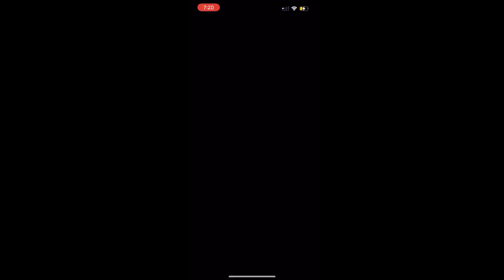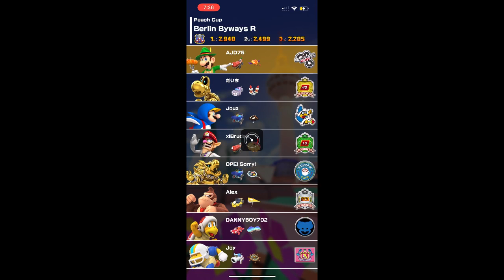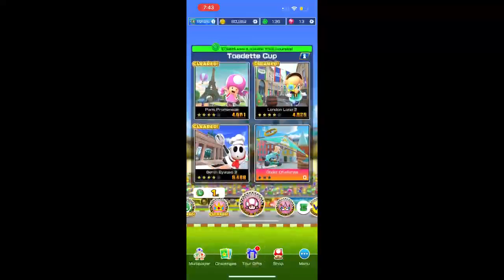Mario Kart Tour Metropolitan Tour (Part 2)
The live-stream cut out because I lost internet access when I was live-streaming outside of my home. In any case, hope you enjoy the video.

00:00 - 25:57 | Gameplay
25:57 - 27:27 | Stream Cuts Out